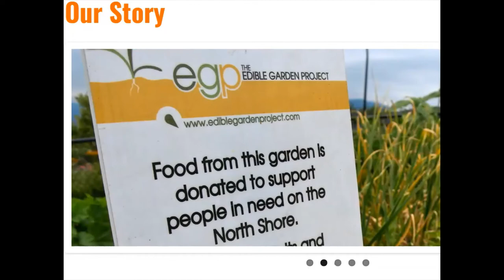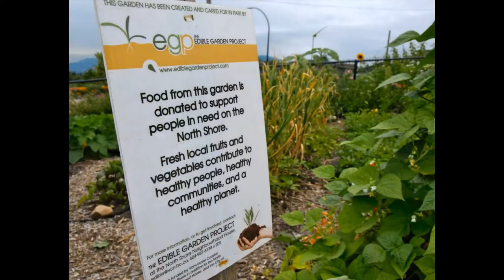The EDIBLE GARDEN PROJECT Interview with Claire McGillivray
See ChangeMAKERS talked with Claire McGillivray, administrator and project manager of the Edible Garden Project located in North Vancouver, BC.